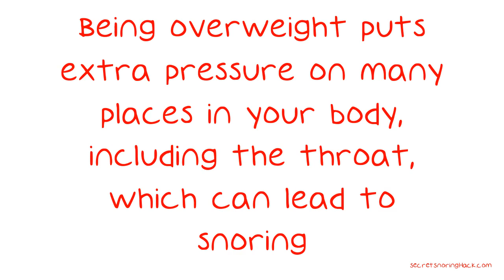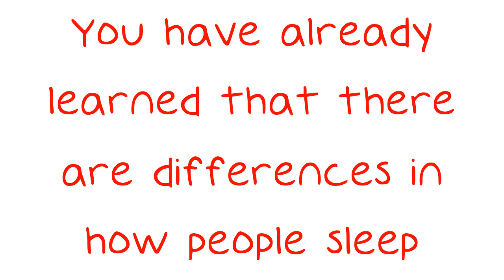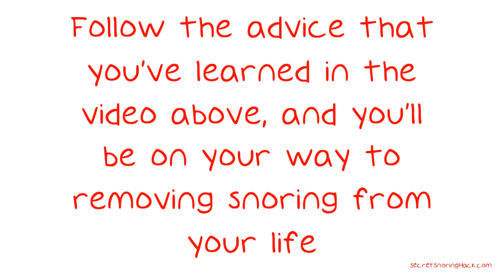Stop Snoring Today With These Helpful Tips.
Stop Snoring Today With These Helpful Tips. Everyone sleeps differently. Some people sleep without making a single sound. Others snore in their sleep and sound like a lumberjack sawing a wooden log. Those who snore probably don't realize they are doing it, but to others who are near, it's painfully obvious.